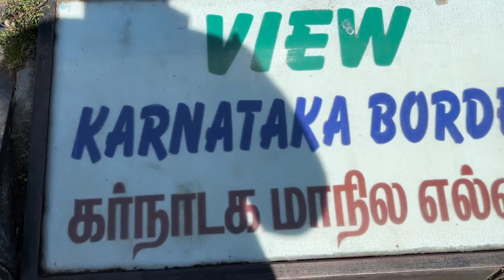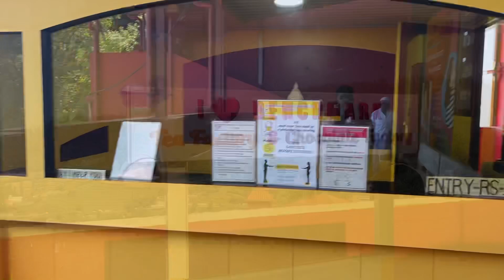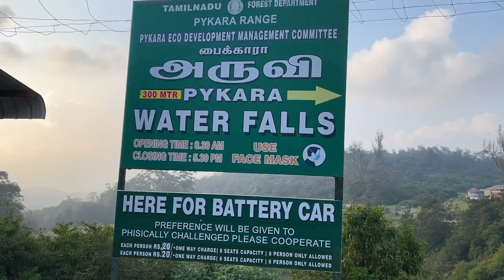OOTY VLOG Day 2